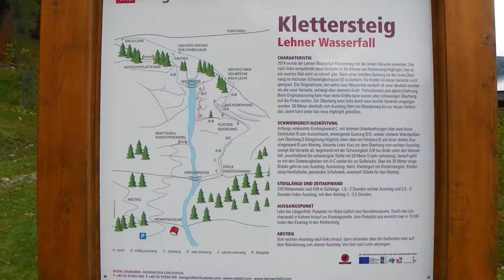2017.09.05 Via ferrata Lehner Wasserfall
muz. Pink Floyd - Learning to fly